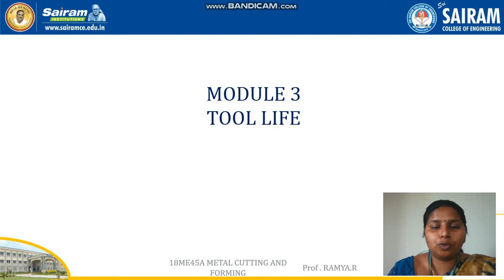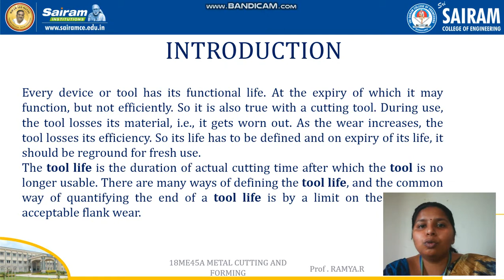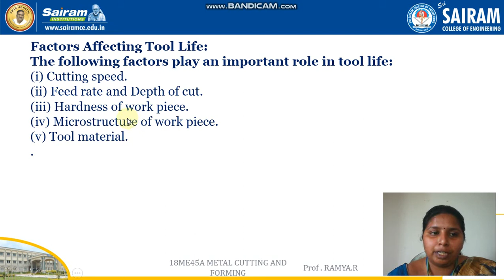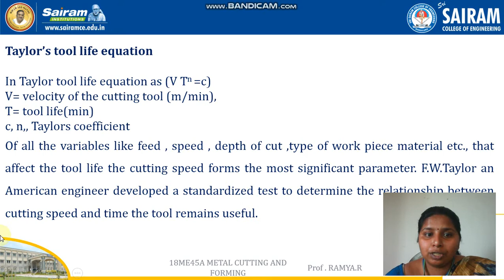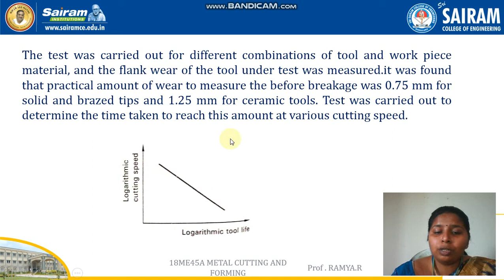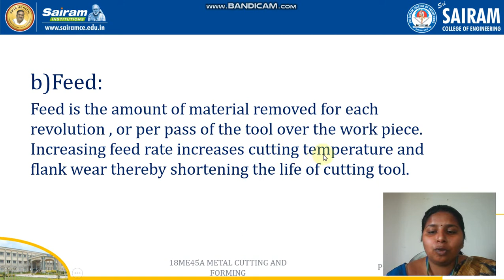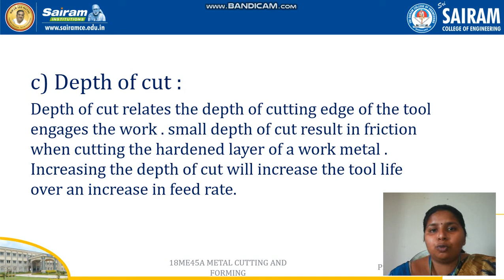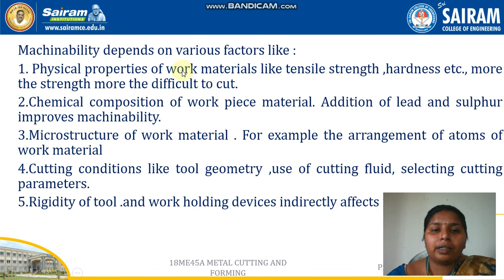Lecture video_18ME45A_Module 3_Tool life_Ramya.R